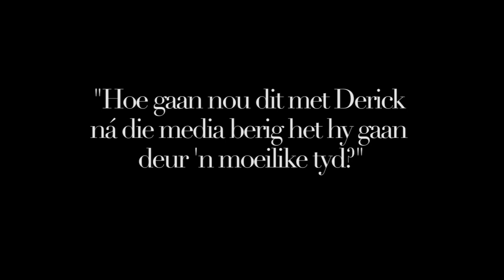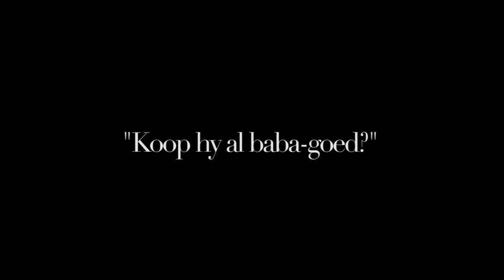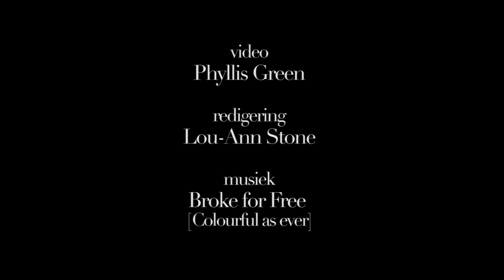Karlien van Jaarsveld - vertel van haar swangerskap + hoe dit met Derick gaan